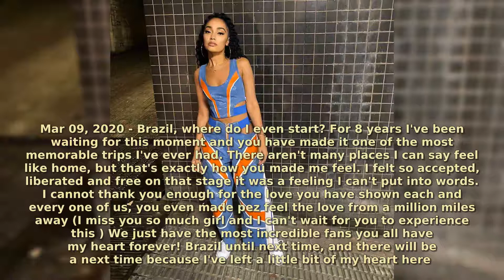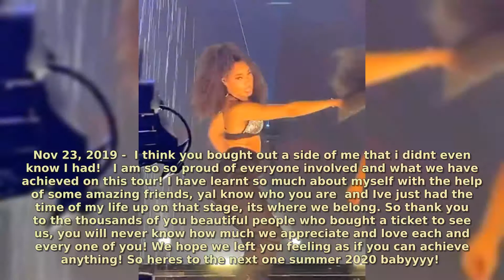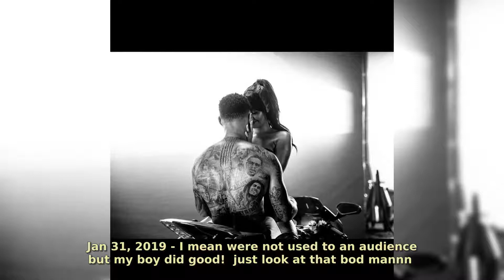Leigh-Anne Pinnock: 50 Most Memorable Moments #2020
Leigh-Anne Pinnock:
Born: October 4, 1991 (age 28 years), High Wycombe, United Kingdom
Height: 1.6 m
Nationality: English
Partner: Andre Gray (2016–)
Parents: Deborah Thornhill, John Pinnock